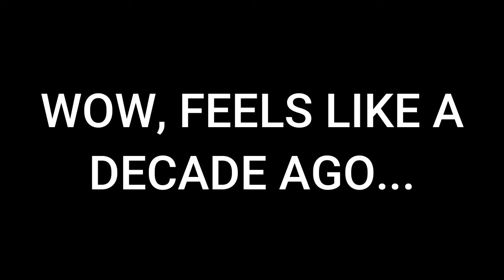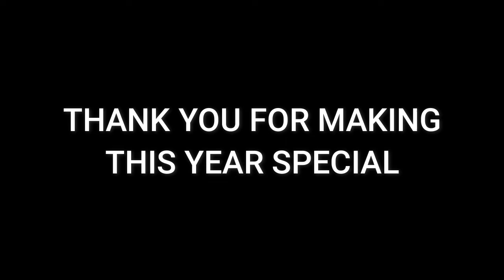CHARMX'S YOUTUBE REWIND 2021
Another year behind us. So many memories made. So many funny moments. I seriously hope that you guys enjoyed my content. Let's try and make 2022 even better.